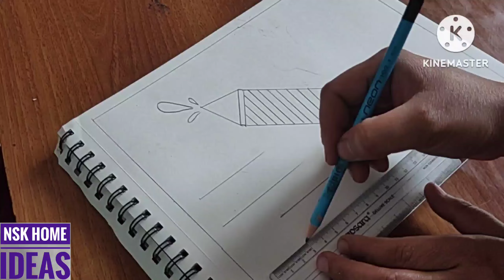Pichkari drawing|Pichkari drawing hard|Holi drawing|Pichkari drawing colour|Pichkari drawing easy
Pichkari drawing|Pichkari drawing hard|Holi drawing|Pichkari drawing colour|Pichkari drawing easy@nskhomeideas